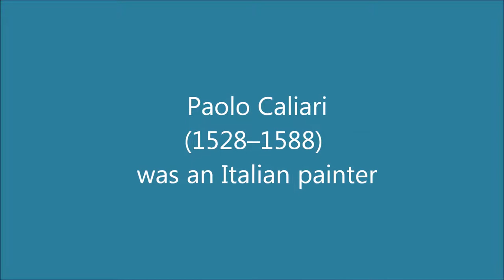Paolo Caliari, Paolo Veronese (1528–1588): 35 paintings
Paolo Caliari, known as Paolo Veronese (1528–1588) was an Italian Renaissance painter.